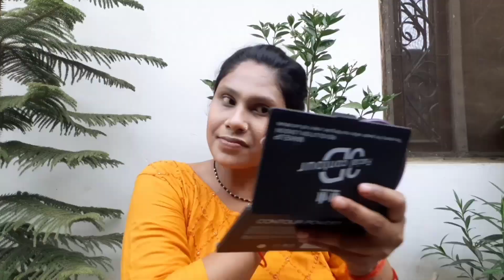simple and easy make up look😍🥰 || in affordable product🥰thankyou🙏# me&myefforts supportme🙏🙏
Hello friends My name is Abhilasha I need support of each and every person
it's too simple you just have to like the vedio and share your opinions below in the comments box and also share this vedio as much as possible and don't forget to subscribe the channel for further updates👍👍🙏🙏🙏🙏🙂🙂🙂😊😊
thankyou all of u

products:-

Take a look at this PONDS Super resulting in soft, healthy-looking skin Gel 25g on Flipkart

Take a look at this SWISS BEAUTY Gives a Natural finish look Foundation combo kit on Flipkart

Take a look at this s.f.r color Shimmer 2 in 1 Brick 18 g on Flipkart

Take a look at this Aroma Magic Aromatic Skin Toner 100 ml Men & Women on Flipkart

hey friends support me for more vedio 🙏🙏🙏